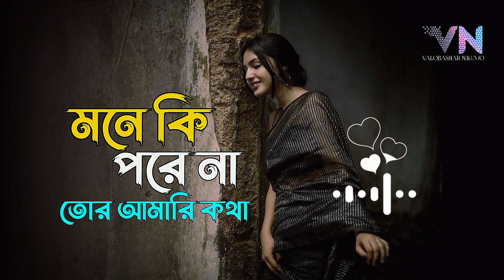মনে কি পরেনা তোর আমারই কথা | Mone Ki Pore Na Tor Amari Kotha | Samz Vai | Slowed Reverb | Lofi Song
মনে কি পরেনা তোর আমারই কথা | Mone Ki Pore Na Tor Amari Kotha | Samz Vai | Slowed Reverb | Lofi Song 2024

Song : Mone Ki  Pore Na

All credit: @SamzVaiOfficialSamzvai

If you want to get your video Removed Than plzz, Tell us once before taking any action... I will happily remove my video as soon as possible. !!_________________________________________________